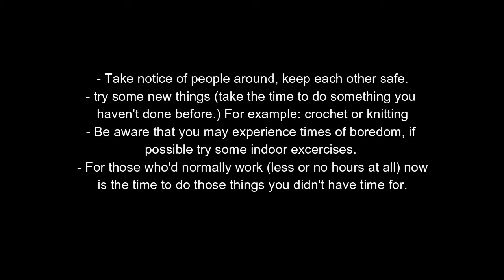During this time